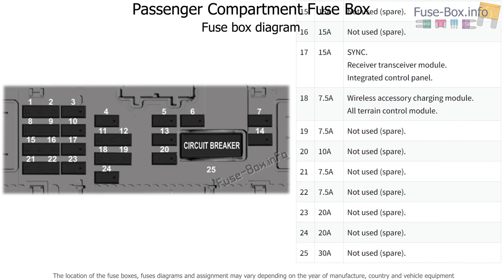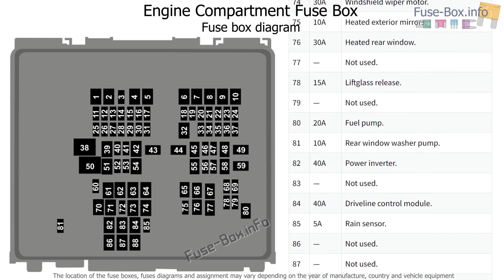Fuse box location and diagrams: Ford Bronco Sport (2021-…)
Fuse box diagrams (location and assignment of electrical fuses) Ford Bronco Sport (2021-…)